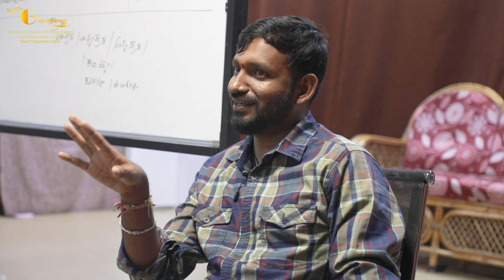Master class by Bharjari Chethan -Part 4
Star director Chethan Kumar (Bharjari Chethan) has joined hands together with G academy Film institute and is ready to share his life time experience of direction and techniques with the students.
G Academy's New weekend classes starting from 30th October 2021
ADMISSION OPEN
Limited seats only! join soon